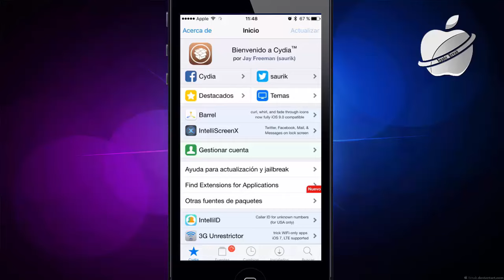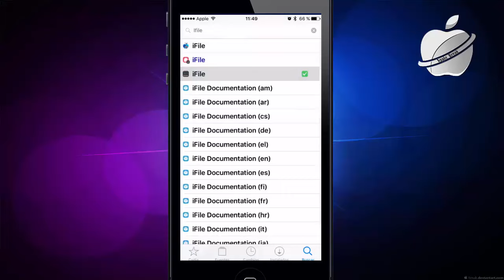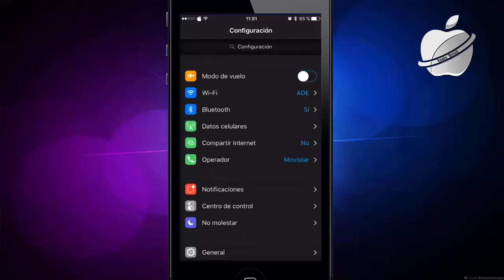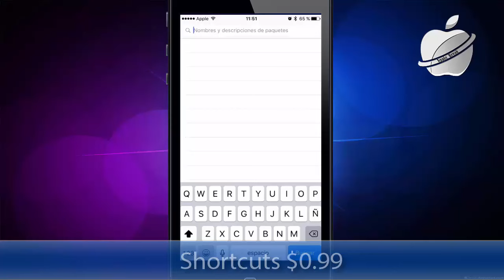Top 6 Tweaks iOS 9.3.3